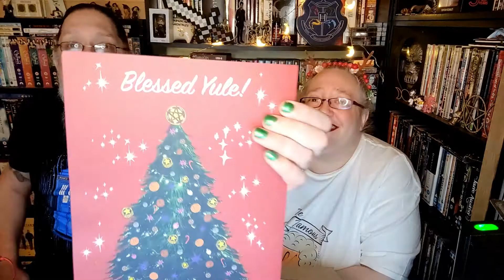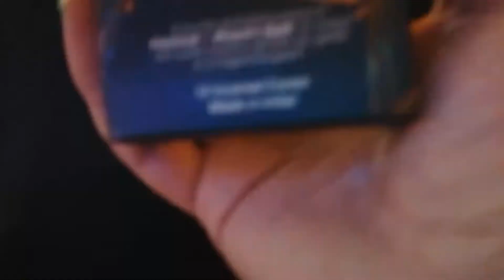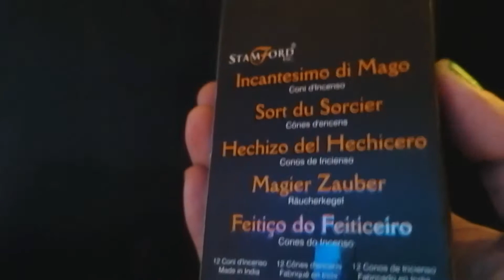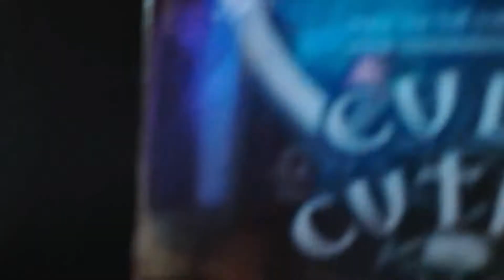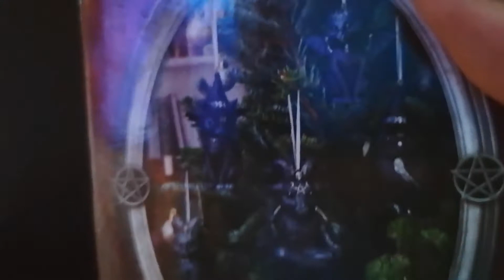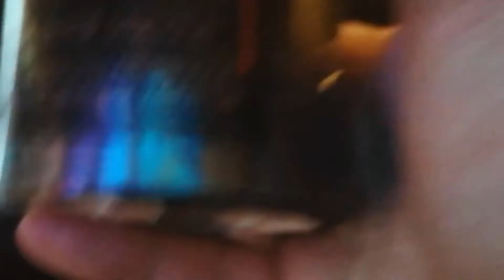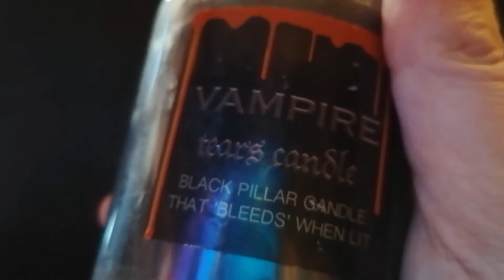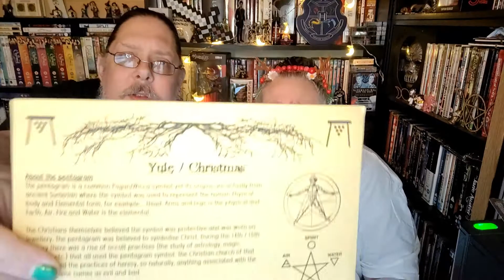Cures and Curses December 2021 Unboxing - Yule Christmas Secret Satchel Monthly Mystery Magickal Box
This is an unboxing of the Cures and Curses Mystery Secret Satchel for December 2021, themed "Yule/Christmas".

A UK based company with an online store, Cures and Curses also create monthly mystery boxes. Their boxes follow popular celebrations in the magickal year, such as Samhain, Yule, Imbolc, etc, and are ordered on a monthly basis.

We upload videos three times a week on a variety of different things that interest us.